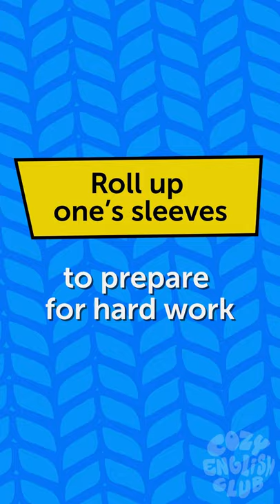😁 ROLL UP ONE'S SLEEVES 😁 English Idiom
Do you know the meaning of the idiom “Roll up one’s sleeves”?